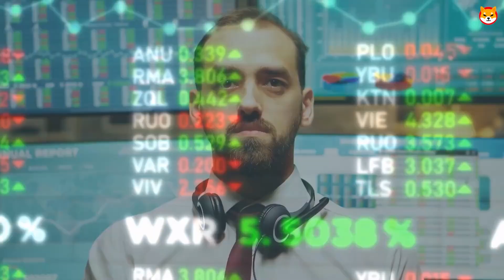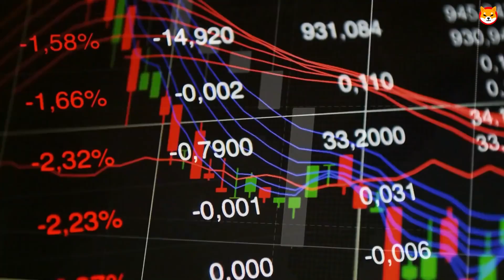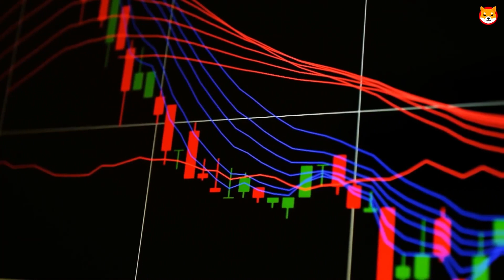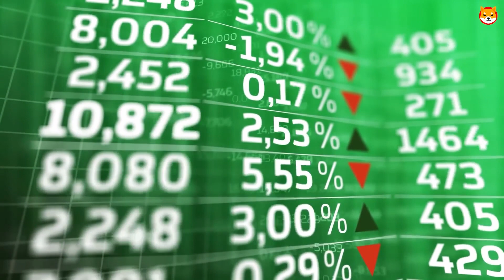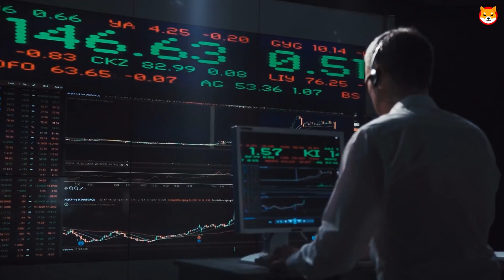⚠️ SHIB HOLDERS ⚠️ GET PREPARED FOR A $4 BILLION DOLLARS EARTHQUAKE ! Shiba Inu Coin News